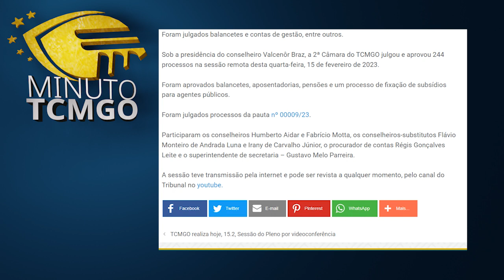Minuto TCMGO - Segunda Câmara (15/02/23)